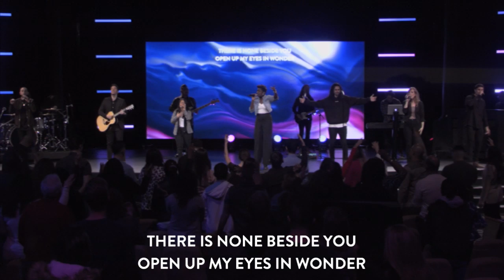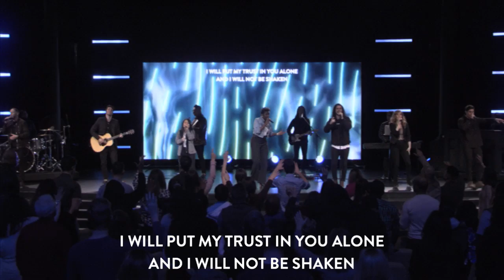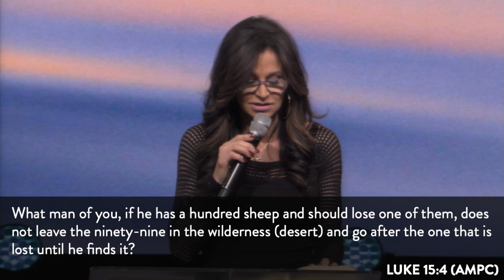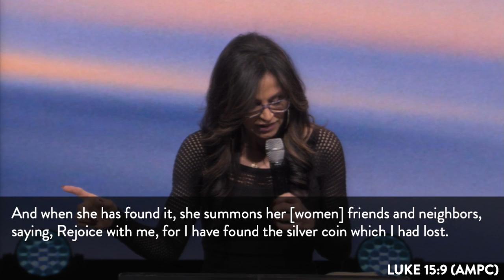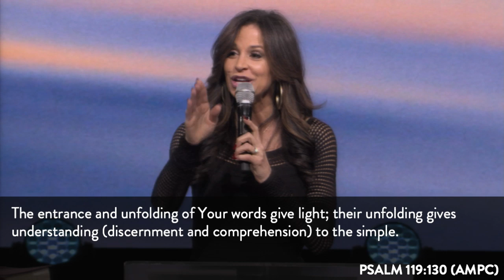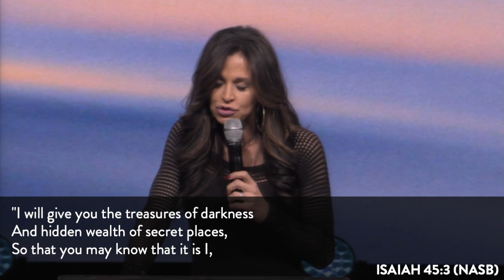Lost Things Found | Pastor Grace Dickow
You are precious to God! Have you lost anything good in your life that you would like to see restored? The great news is, He has found YOU, and He wants to restore all of the good things that you may have lost! This empowering and life-changing message from Pastor Grace Dickow will reveal to you how to remove the dirt that is covering up the gold treasure that God has placed inside of you. You will learn how to light the candle of God's Word, sweep out negativity, and receive what rightfully belongs to you as His beloved!

Pastor Grace Dickow
“Lost Things Found”
Sunday | January 26 | 10:30AM